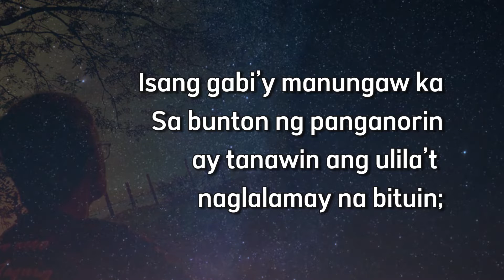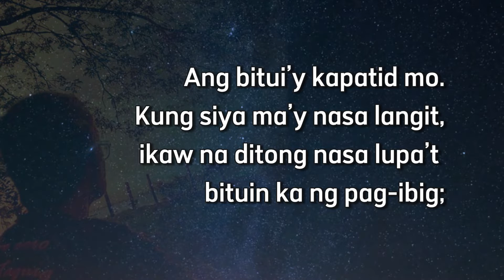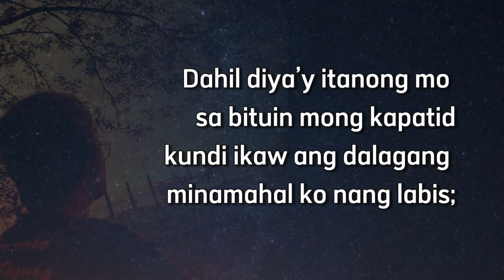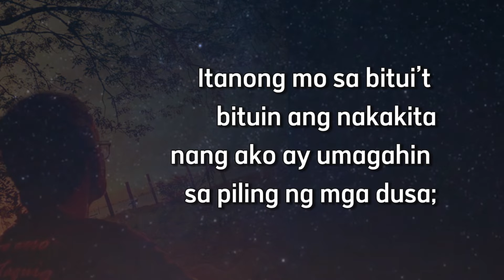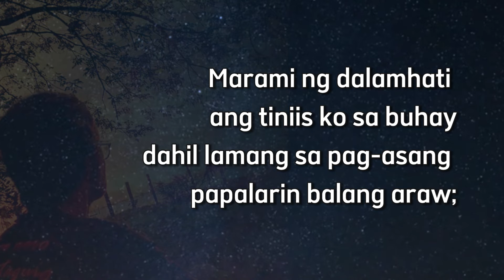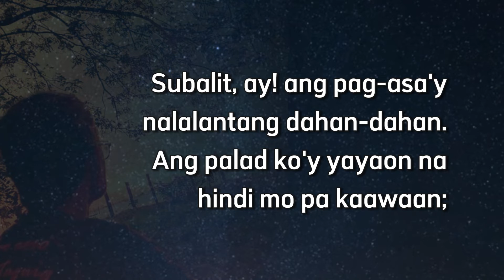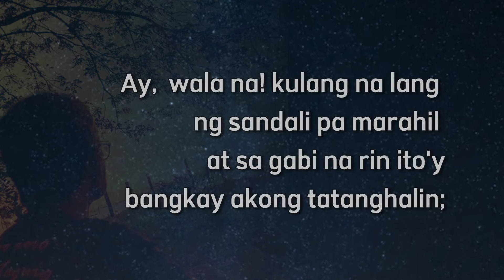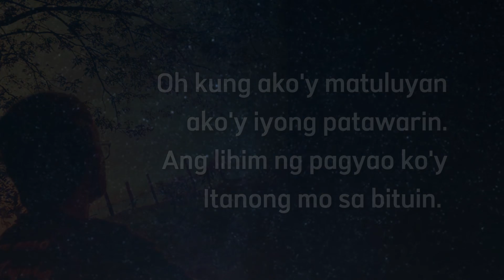Itanong Mo sa Bituin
Tula ni Jose Corazon De Jesus na kilala bilang Huseng Batute
Sa pagbigkas ni Lito Balderrama, ang tagapamahala ng Taguig Heritage Society. Sa saliw ng musikang Kahit Ika'y Panaginip Lang sa paggitara ni Raffy Lata.